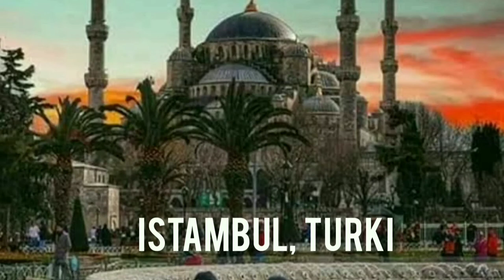Inilah 10 Kota Terbaik di Dunia, Wow Indonesia Mengalahkan Jepang